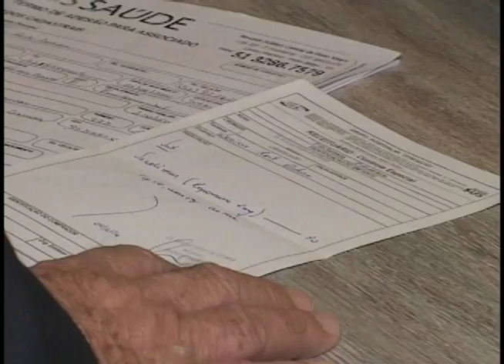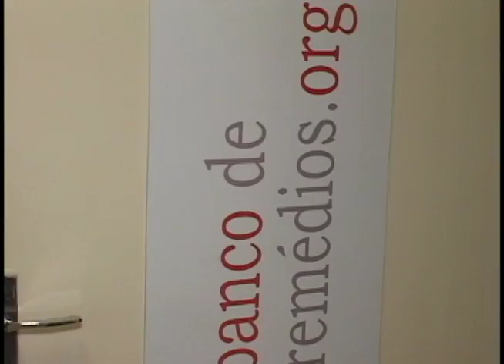Editorial J na TV 15/05/2015 - Banco de remédios